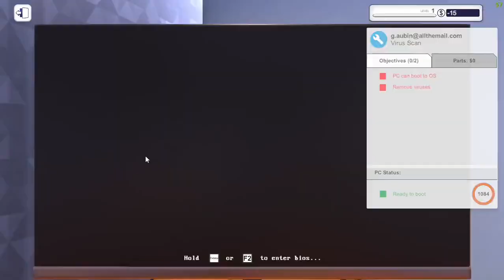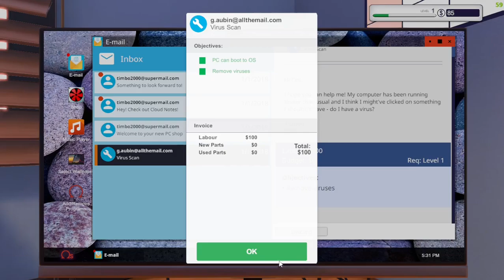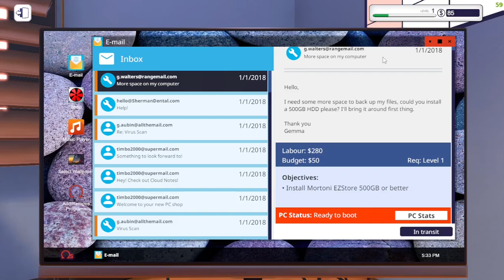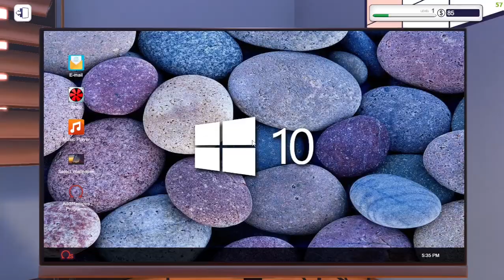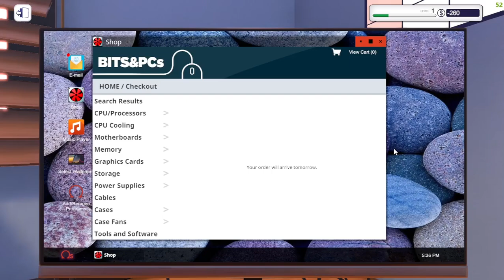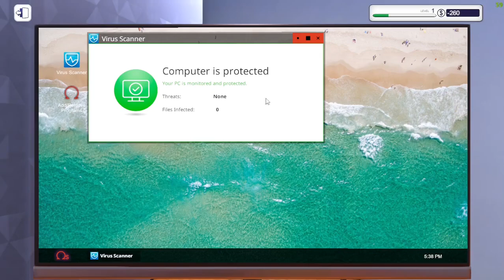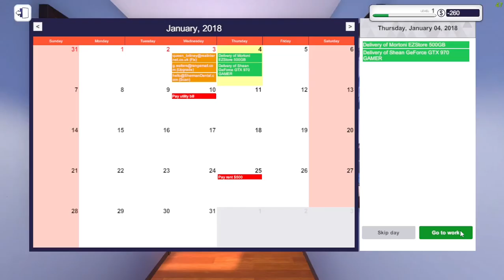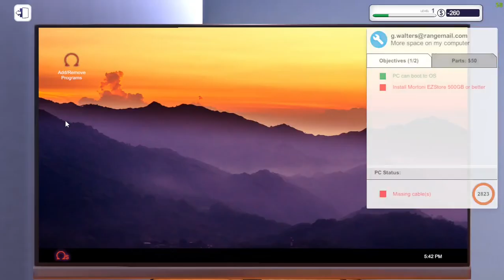Pc Build Simulator || Starting a New Business for my viewers || Part -1 || Hindi || (768P)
PC specs:-

processor:- i5 3rd generation
ram:- 16gb ddr3
storage:- 750gb hard disk
ssd:- 120gb
motherboard:- zabronics h61
cabinet:- normal
keyboard:- redgare
mouse:- Mftek
Mic:- Zabronics